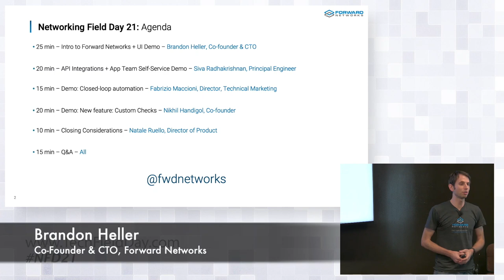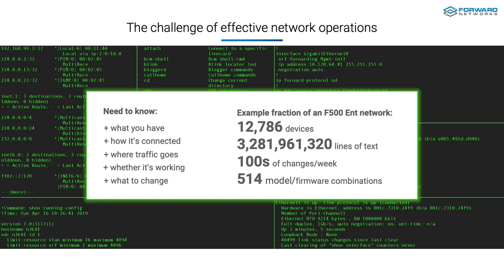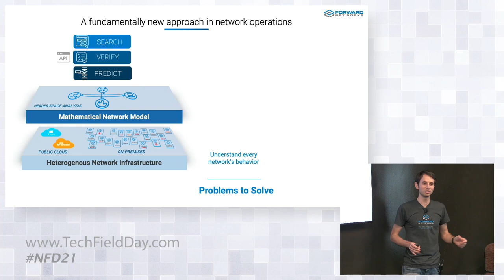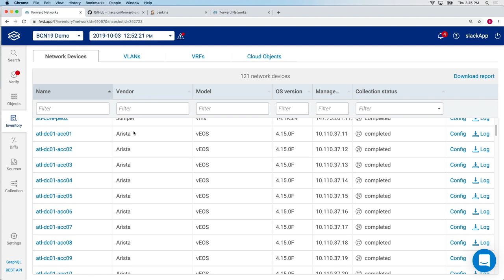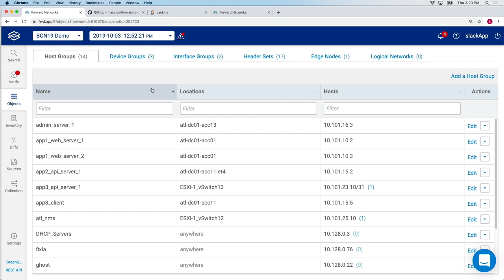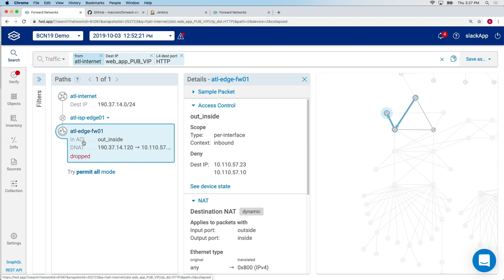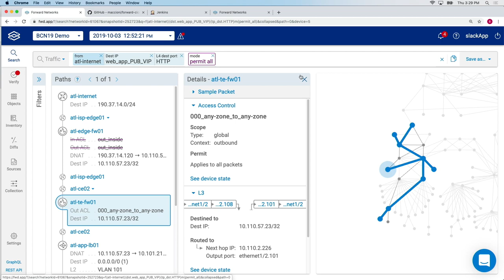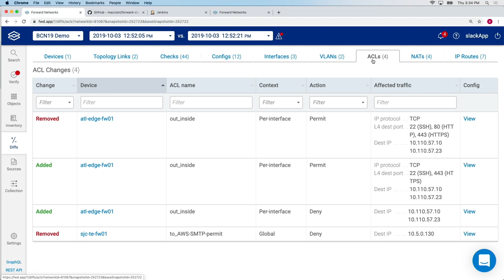Intro to Forward Networks + UI Demo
What does it mean to have a mathematical model (or "digital twin") of the network? Brandon explains how the Forward Networks team built the software platform, and demonstrates the core functionality of Forward Enterprise to search, verify, and predict network behavior.

Presented by Brandon Heller, Co-founder & CTO

Recorded at Networking Field Day 21 in San Jose, CA on October 3, 2019.